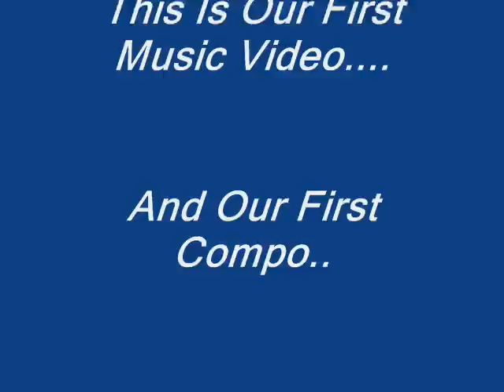Armin Gravity By Richard Jamot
First compose Namen Medyo sablay Kase Bago Palang Kame...